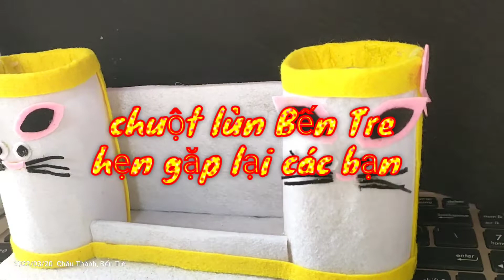Làm hộp bút và đế để điện thoại